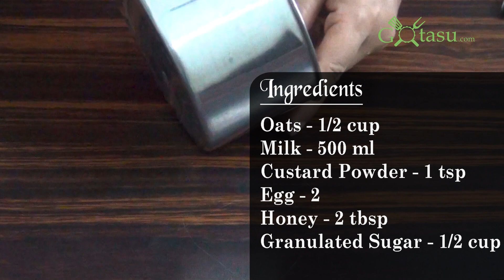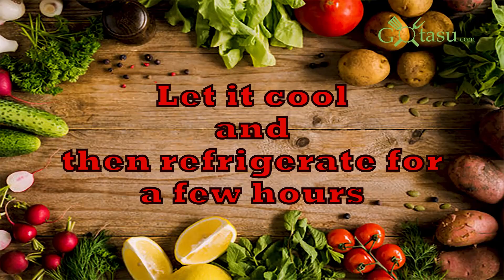DELICIOUS OATS PUDDING|EASY OATS PUDDING RECIPE|GOTASU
Ingredients
Oats-1/2 cup
Milk-500ml
Custard Powder-1tsp
Egg-2
Honey-2tbsp
1. Take a bowl, add oats and milk, and leave it for a few minutes.
2. In a small bowl, mix custard powder with milk and let it sit for 10 minutes.
3. In a saucepan, heat milk until it boils. Reduce the heat, add the oats mixture, and stir. Gradually add the custard mixture. Once the oats custard thickens, remove it from heat and let it cool.
4. In a large bowl, break the eggs and whisk them thoroughly.
5. Combine the whisked eggs with the oats custard mixture, add honey, and mix well.
6. To make caramel, use a saucepan and melt granulated sugar without using a spoon.
7. Once the sugar is melted and caramelized, pour it into a pudding bowl or ramekins.
8. Pour the oats custard mixture into the caramel-coated bowl and cover it with foil.
9. Place the pudding bowl in a pan with hot water, cover the pan, and steam for 30 minutes.
10. After 30 minutes, if the pudding has set on top, remove it from the saucepan, let it cool, and then refrigerate for a few hours.
11. When serving, use a knife to gently loosen the edges of the pudding. Place a plate over the bowl, flip it, and tap it lightly to release the dessert onto the plate.

Enjoy your easy-to-make, simple, and creamy delicious pudding! Feel free to customize by adding toppings like fresh fruit or a sprinkle of cocoa powder before serving.